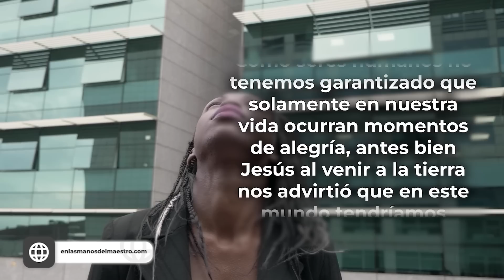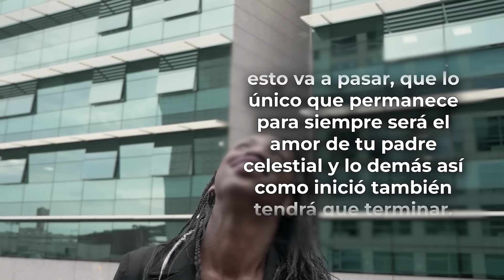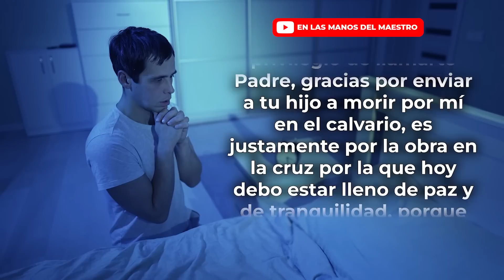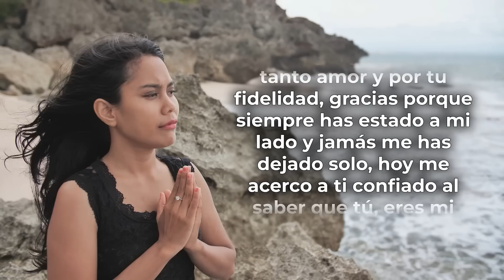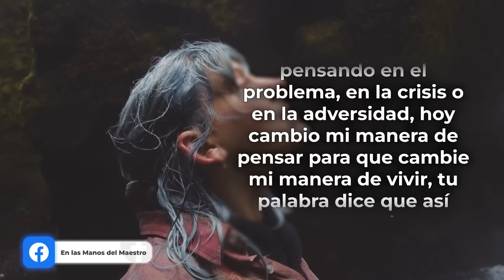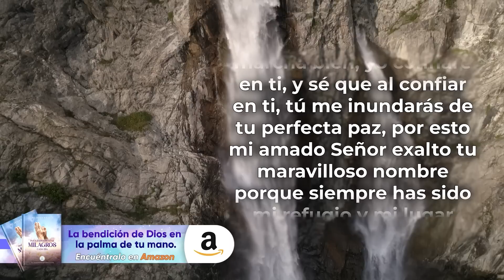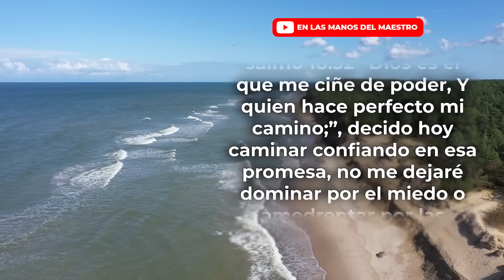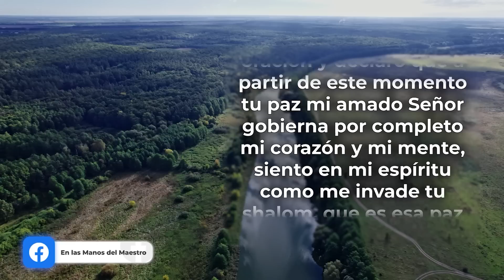Oración de la Mañana de Hoy: Esta oración CAMBIARÁ tu vida para siempre y te dará PAZ en la TORMENTA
❇️ Oración de la Mañana de hoy Lunes 13 de Febrero de 2023

En este día me acerco a ti completamente confiado porque sé que cada vez que con fe y con todo mi corazón elevo a ti mi clamor, tú estás ahí atento para escucharme, pero también para responderme según tu gran bondad para conmigo, gracias por tanto amor y por tu fidelidad, gracias porque siempre has estado a mi lado y jamás me has dejado solo, hoy me acerco a ti confiado al saber que tú, eres mi padre, que escuchas mis oraciones y que siempre estás dispuesto a ayudarme y mostrarme la salida.

365 DEVOCIONALES PARA EXPERIMENTAR MILAGROS TODOS LOS DÍA👇

Todos los videoclips e imágenes usados en este vídeo están licenciados con Envato Elements: Unlimited Stock Videos, Music, Photos & Graphics con el titulo: ELMDM / YOUTUBE: IDS ORACIÓN PARA TENER PAZ EN MEDIO DE LA TORMENTA (12/02/2023)